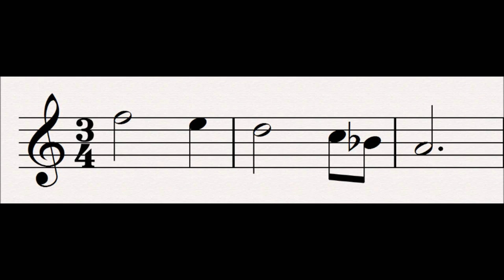22 Love Tragedy : Der Ring Des Nibelungen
This leitmotif is first heard in the second scene of Das Rheingold.

This motif represents events which transgress against love but aren't a renunciation of it, for example it is heard when it appears that Freia is going to be forsaken for Valhalla. It is pretty much the same as Renunciation of Love without the leading note.